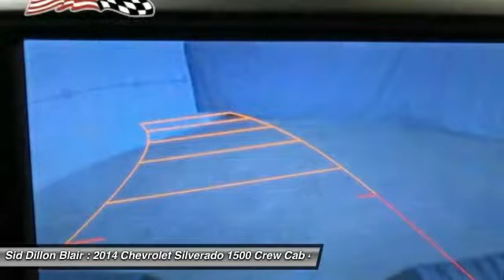2014 Chevrolet Silverado 1500 352554A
2014 CHEVROLET SILVERADO 1500 Blair, NE
Stock# 352554A

This Chevrolet Silverado 1500 has a strong Gas/Ethanol V8 5.3L/325 engine powering this Automatic transmission. NACTOY North American Truck of the Year. Windows, power front and rear with driver express up and down and express down on all other windows, Wheels, 17  x 8  (43.2 cm x 20.3 cm) bright machined aluminum, Wheelhouse liners, rear.

Wheel, full-size spare, 17  x 7  (43.2 cm x 17.8 cm) aluminum (Included and only available with model K15543 and (L83) 5.3L EcoTec3 V8 engine or (LV3) 4.3L EcoTec3 V6 engine. Not available with 20  wheels or 22  LPO wheels.), Visors, driver and front passenger illuminated vanity mirrors, Transmission, 6-speed automatic, electronically controlled with overdrive and tow/haul mode. Includes Cruise Grade Braking and Powertrain Grade Braking, Transfer case, electronic Autotrac with rotary dial control (Included with 4WD models only.), Tires, P255/70R17 all-season, blackwall, Tire, spare P255/70R17 all-season, blackwall (Included and only available with (RBZ) P255/70R17 all-season, blackwall tires.), Tire Pressure Monitoring System (does not apply to spare tire), Tire carrier lock, keyed cylinder lock that utilizes same key as ignition and door, Tailgate, locking utilizes same key as ignition and door, Tailgate, EZ-Lift and Lower.

NACTOY North American Truck of the Year. KBB.com Brand Image Awards.

* Expert Reviews!*
As reported by The Manufacturer Summary: On the outside, the 2014 Silverado looks like the truck you have come to know and trust. In reality, it is all-new from the ground up and more than ready to take on your toughest jobs to show what it can do. The body has undergone a modern makeover making it more chiseled and sleek at the same time. The most dramatic part is the huge stacked double grille in front, complimented with vertically stacked headlights on either side, all outlined in chrome. The bumper has been contoured as well. Also, its tough persona is further accentuated by the geometric lines of its new sculpted fenders and dual power dome hood. The Silverado currently comes in three models: Short Box Crew Cab, Standard Box Crew Cab, and Standard Box Double Cab. Each has six trims with the 1WT as the Base and the LTZ Z71 as the top-of-the-line option. Knowing that it's what's under the hood that counts, the Silverado has new impressive engines for 2014. The 1WT, 2WT, LT, and LT Z71 come standard with the 4.3L EcoTec3 V-6, with 6-speed automatic transmission. The LTZ and LTZ Z71 come standard with the 5.3L EcoTec3 V-8, which is also an option for the other trims. Major improvements have been made inside as well. It is much quieter and roomier than before, and has high quality materials. The center controls have been updated with an improved layout and are easy to reach. Plus, the seats have been redesigned to keep you more comfortable throughout the day. Chevy's MyLink system is an extremely intuitive and helpful system to use. It allows you to control your music, make calls, and navigate to a number of stored destinations all by using your voice. 2WT, LT, and LT Z71 trims get a 4.2-inch color screen to go with it, and the LTZ and LTZ Z71 get an 8-inch color touchscreen. In terms of safety all models come with 4-wheel ABS disc brakes with Duralife rotors, StabiliTrak with Electronic Sway Control and Hill Start Assist. Plus on models LTZ and Higher you can get the added visibility with a Rear View Camera.

For a hassle-free deal on this must-own Chevrolet Silverado 1500 come see us at Sid Dillon Blair, 2261 S Hwy 30, Blair, NE 68008. Just minutes away!